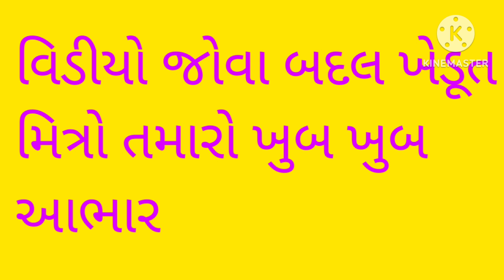શું ખેડૂતો કપાસના ભાવ વધશે? આજના કપાસના ભાવ| Cotton | kapas | cotton price today | rate |agriculture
આજના કપાસના તાજા બજાર ભાવ

કપાસના ભાવ વધશે કે ઘટશે

કપાસ બજાર